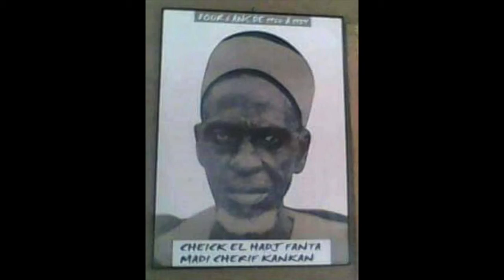MAHAMANE SANTARA FANTA SOUMARO